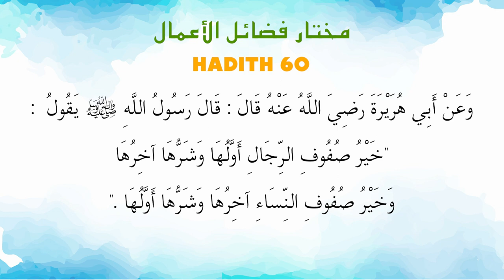Ustaz Amin - Hadith Mukhtar 60